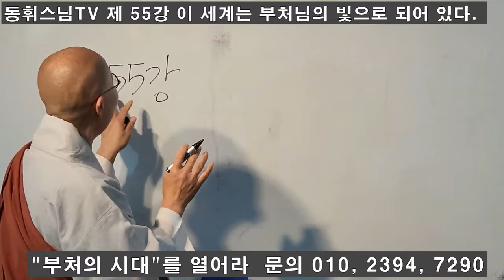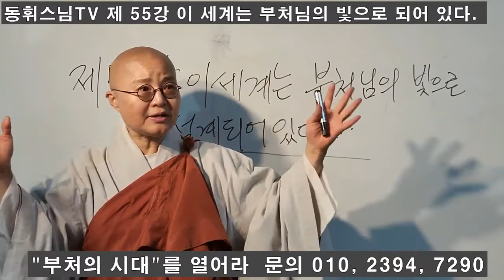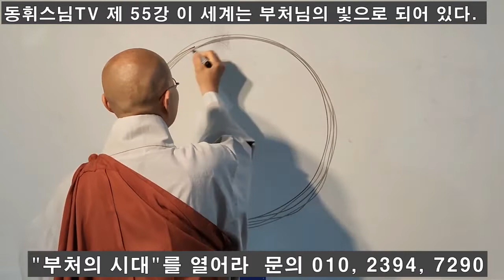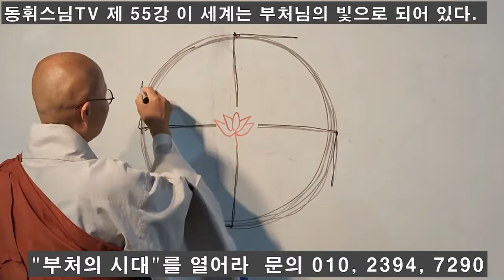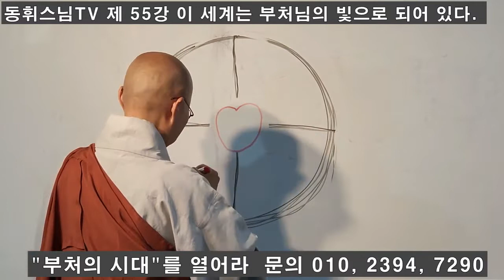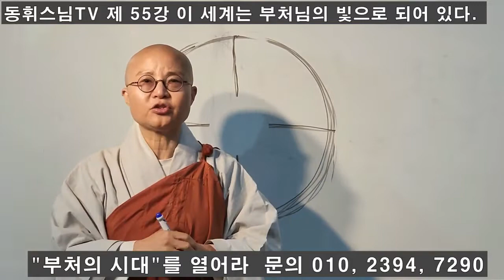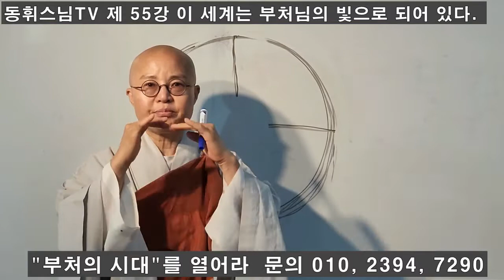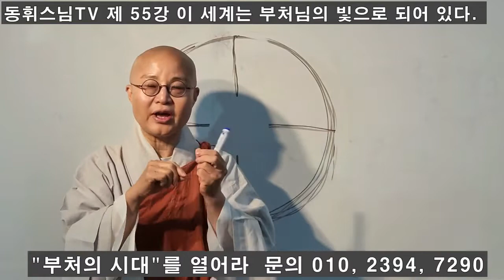동휘스님TV [제 55강 이 세계는 부처님의 빛으로 되어있다]